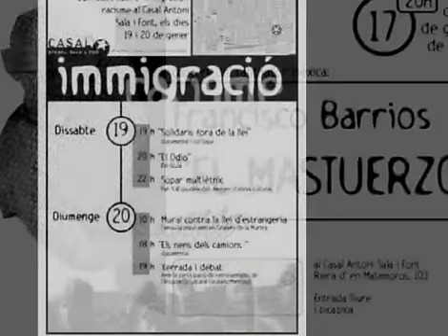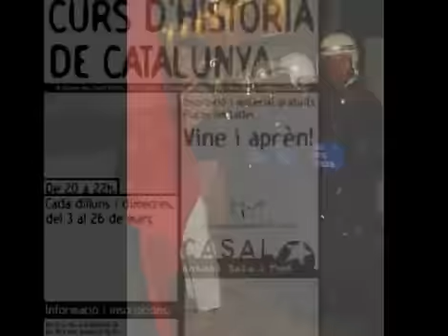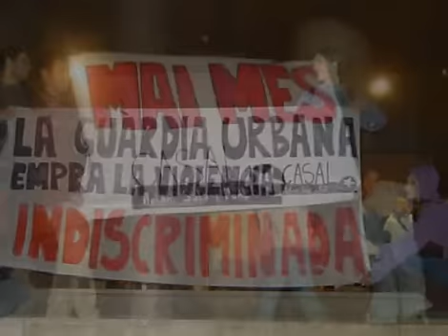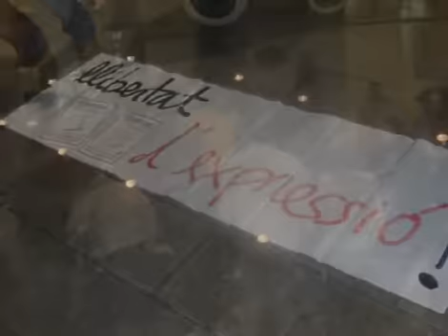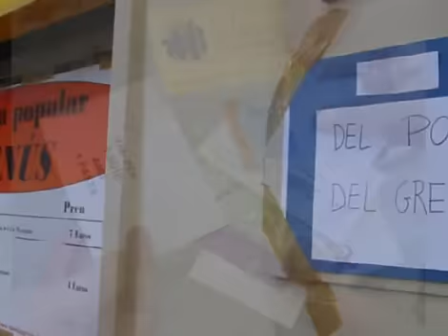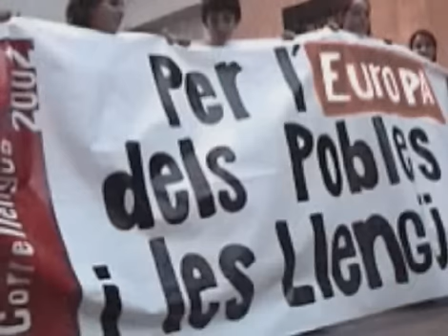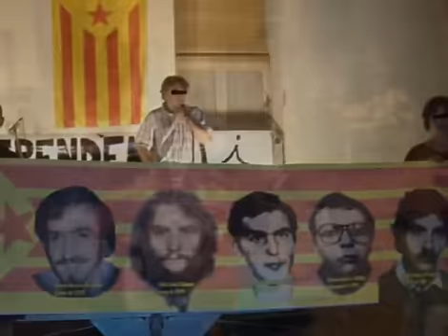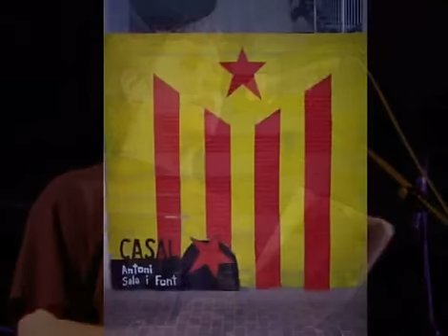5 anys de Casal Antoni Sala i Pont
Vídeo commemoratiu del 5è aniversari del Casal Antoni Sala i Pont. Fou projectat el 21 de gener de 2006 a Can Canyadó en motiu del sopar de celebració.